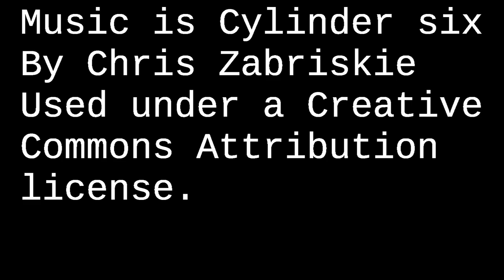dusk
A time laps video of clouds moving along the sky, at dusk time.
The video was put together in Kdenlive.
The music is Cylinder Six by Chris Zabriskie